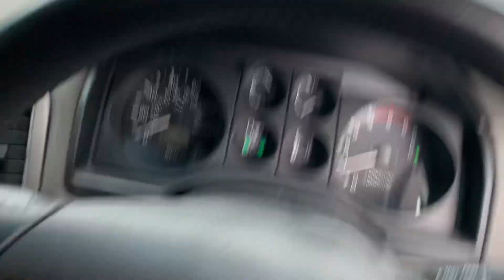What is this noise! 2005 shogun (pajero)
I can not find out what this noise is? It has been going on for a year now. All the ball joints look good to me, and always passes mots with no advisories. Any help would be appreciated. It doesn’t do it all the time. It is louder in real life than on this video. It doesn’t do it all the time. Usually when I reverse off my drive in the morning, and apply the brakes it will do it. Occasionally it will do it when I brake going forwards. I did think perhaps the brake pads are moving making the noise, but this sounds to powerful for that. I think it is definitely load related, when the weight shifts when braking? Thanks